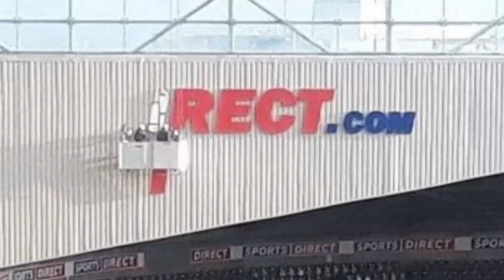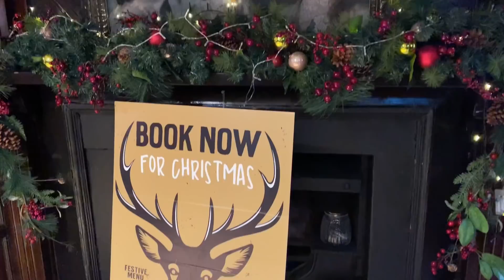Newcastle’s oldest pub and its dark secrets - Football catch up - Introducing my two Border Collies!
In this video I walk along the River Tyne with my two Collies from Bill Quay in Gateshead to Newcastle.

Along the way we discuss various points of interest, as well as catch up on some football news.

We then head into Newcastle’s oldest pub and find out some of it’s dark secrets, dating back to 1582!